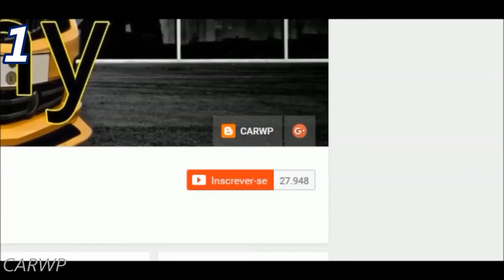ARRANCADA NA TERRA 10,688 s Chevrolet Camaro SS & 10,222 s Chevrolet Camaro SS